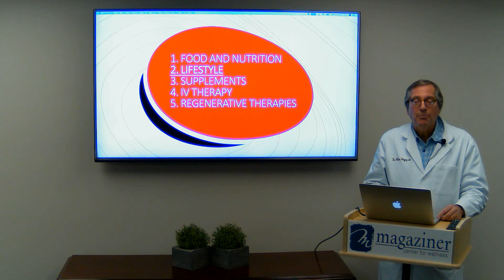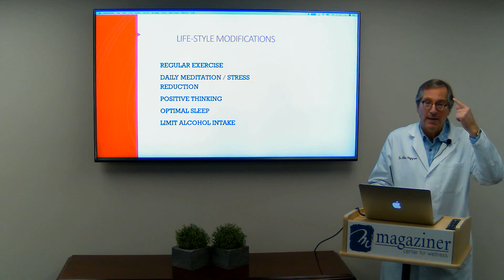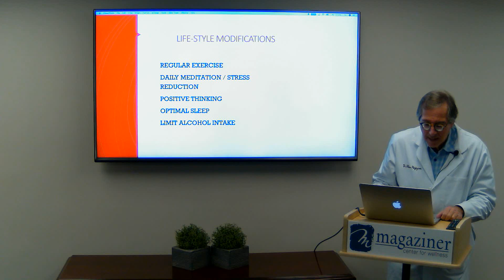Dr. Magaziner’s COVID-19 Virus Recommendation Part 2: Lifestyle Modifications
Dr. Allan Magaziner discusses his recommendations for healthy living that can help you be stress free during COVID-19.

About the Magaziner Center for Wellness:
The Magaziner Center for Wellness is the Mid-Atlantic regions most experienced and highly trained physicians specializing in nutrition, integrative and regenerative medicine. For nearly 30 years, the Magaziner Center for Wellness has successfully treated thousands of patients, using natural, non-toxic, and minimally invasive techniques to both prevent and reverse illness and injury.  We work to identify the root cause of dysfunction by developing an understanding of the entire body, rather than simply masking symptoms with pharmaceuticals.

Follow the Magaziner Center for Wellness on Social Media!